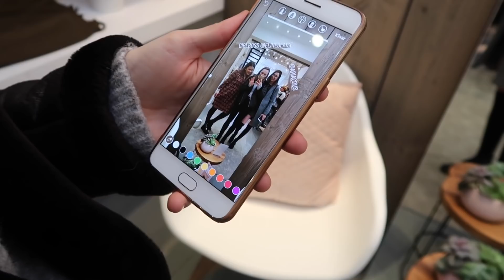PANNENKOEKEN EN SHOPPEN @BlaiseBoutique I Weekvlog no.4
✦ Info video:
Binnen deze weekvlog ga ik samen met Manon pannenkoeken gaan eten bij luv l'oeuf, unbox ik een pakketje van Zinzi met jullie en ga ik gaan shoppen bij Blaise Boutique in Brugge.

Krijg 15% korting op de website met de code 'aria15'
✦ Follow me op:

✦ Subs:
702

✦ Spread the love:
Zin om me te steunen om verder door te groeien? En alle leuke reacties zijn hier zeker welkom. Kusjes, Ariane